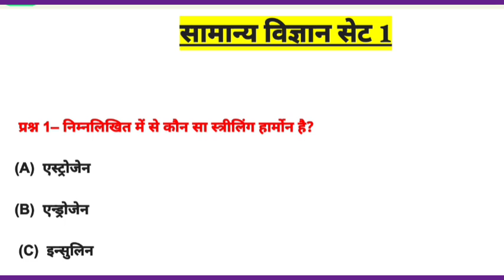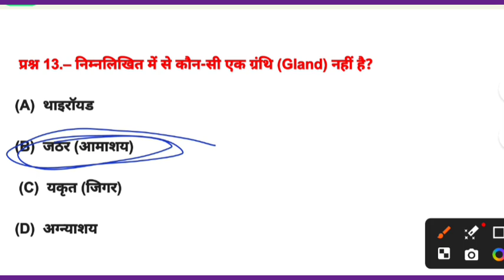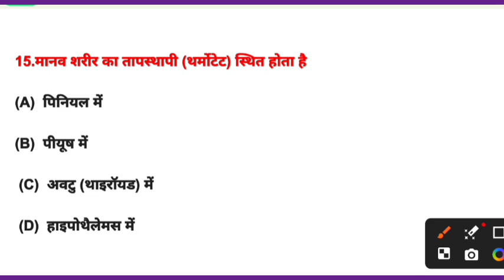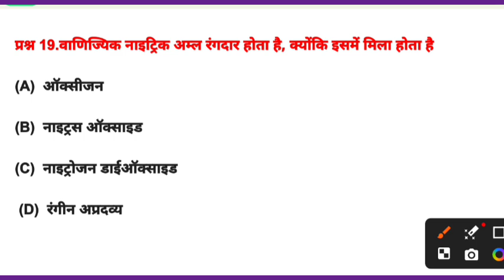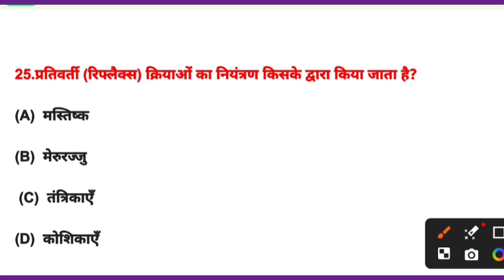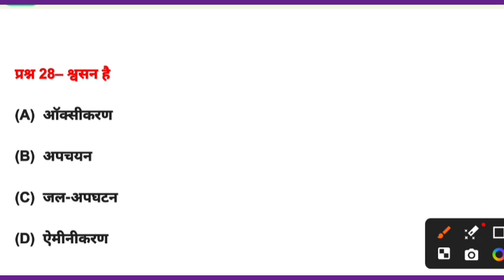up tet science paper 2/set 1/up tet science previous year question/uptet science classes